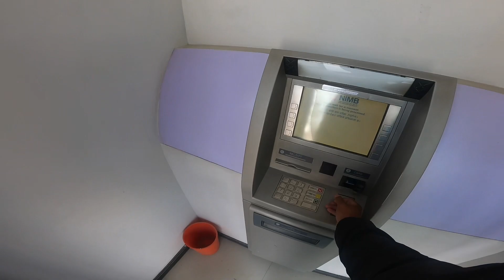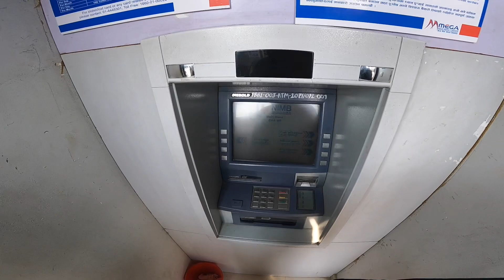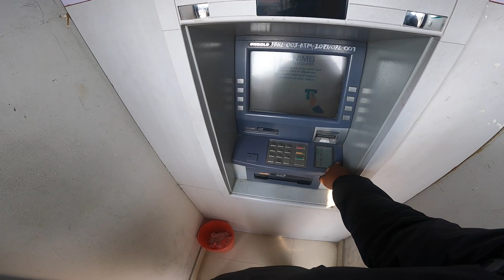College fee tirna gako ATM le 25000 khaidio || ATM Kanda ||Thakuri vlogs